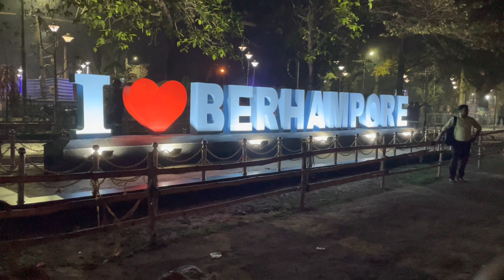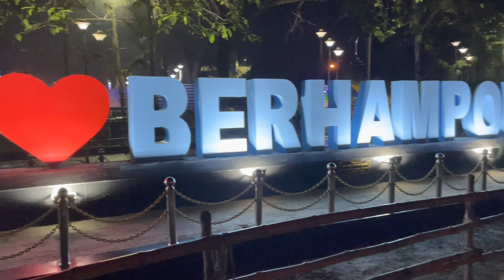Visit I 💖 Berhampore at Squre Field # vlog 24